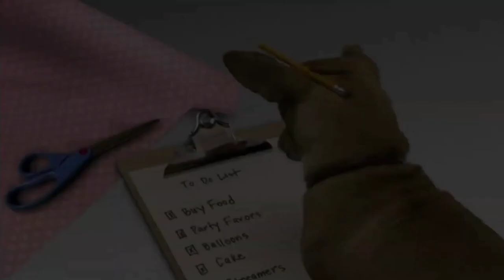Beverly Hills Chihuahua 3 Trailer